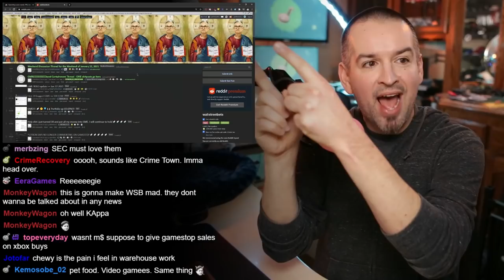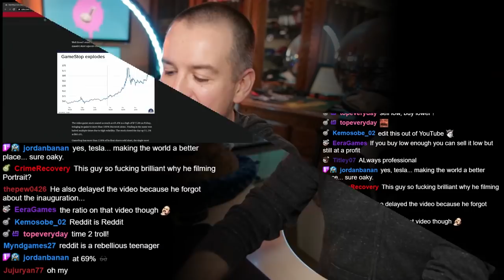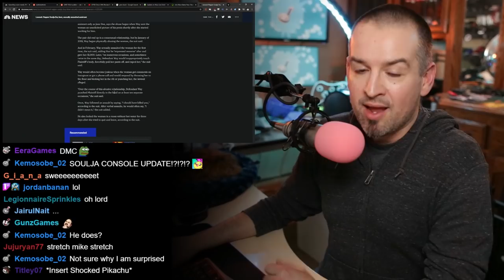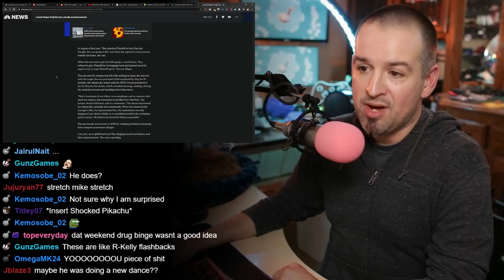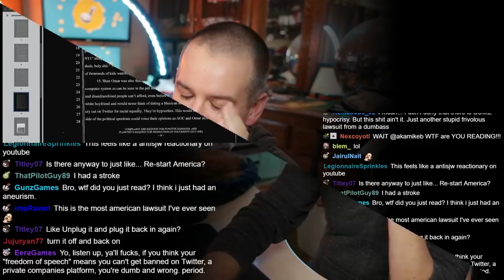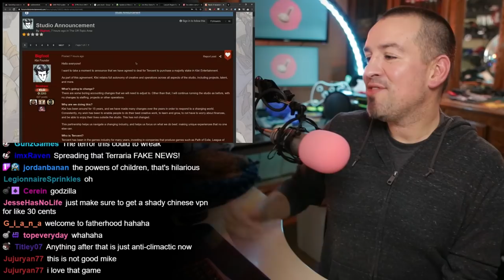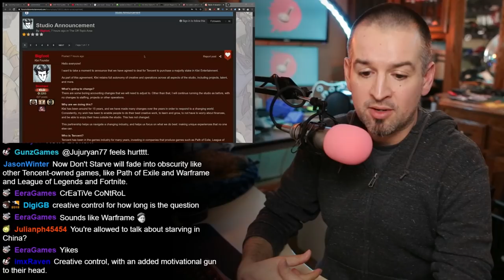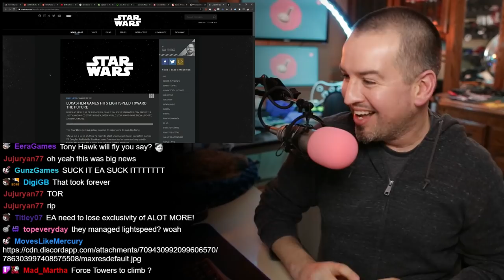GAMESTONKS ONLY GO UP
Chapters:
00:00 Let’s do some news!
01:00 GAMESTONKS
18:58 Another shitbag father
23:27 YOUUUUUUUUUUU
27:45 Man sues Twitter because AOC won't date him
34:15 Klei now majority owned by Tencent
38:15 Vicarious Visions now part of Blizzard
41:35 EA loses exclusivity over Starwars IP

Buckkerz, former Twitch streamer, rages on madden, breaks controller, yells and toddler
Deleted all social media accounts
Comment on LSF says mother has kicked him out, parents staying with them now

Lawsuit filed against Soulja Boy with some pretty intense claims

Guy who sued Twitch because he can’t stop beating it to streamers now suing Twitter

Klei maintains full creative control
Tencent helped distro Don’t Starve in China

Lucasfilm Games breaks EA exclusivity, working with UBISOFT on open world game